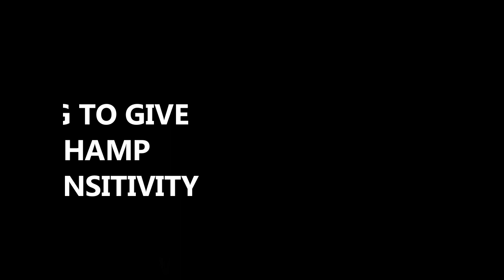SuChamp Control Code And Sensitivity Code 2021 - 4 Finger Layout !! PUBG MOBILE RTX Gamerx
Please 1 Like For 1❤️

SuChamp new control
SuChamp new control and sensitivity
SuChamp Pubg Mobile
SuChamp sensitivity
SuChamp sensitivity gamingpro
SuChamp dp montage
SuChamp handcam pubg
SuChamp handcam pubg 4 finger
SuChamp vs jonathan
SuChamp valorant drill
SuChamp best dp spray
SuChamp sensitivity gyro android
SuChamp highest kill record
SuChamp Best Gameplay In Pubg Mobile

1) drills to improve aim in pubg mobile
2) pubg drills to improve aim chinese
3) how to improve aim in pubg mobile close range
4) how to improve aim in pubg mobile jonathan
5) how to improve aim in pubg mobile 3 finger claw
6) how to aim transfer in pubg mobile
7) how to transfer sim without gyroscope in pubg mobile
8) how to improve reflexes in pubg mobile
9) how to improve reflexes in pubg mobile like chinese
10) how to improve reflexes in pubg mobile without gyroscope
11) how to win close combat fights
13) Pubg Mobile
14) RTX Gamerx
15) Snax Gaming
16) Jonathan Gaming
17) DWOZ
18)  ATHENA Gaming
19) Wid Gaming

Have fun by watching the video!
⚠Thank you guys for watching my video hope you did enjoy it!